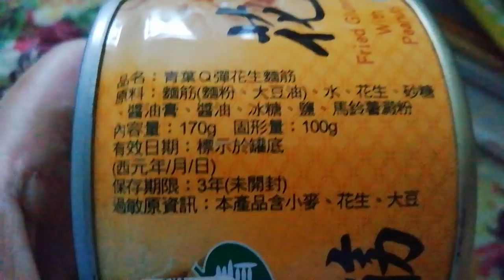お昼の雑談・日本人は負けている・・お目覚めの面で（概要欄から飛んでください）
早く目を覚まさないと・・・！
中国のそこらへんのオバちゃんでも、こういう認識を持っています。

確かあの国のかまぼこ率って５割ぐらいで、日本よりず～～と低い。
あ～～あ！嘆きです。。